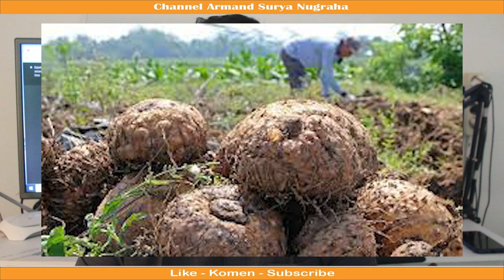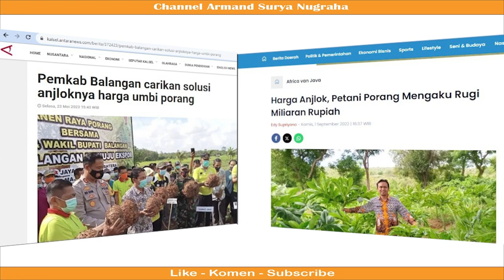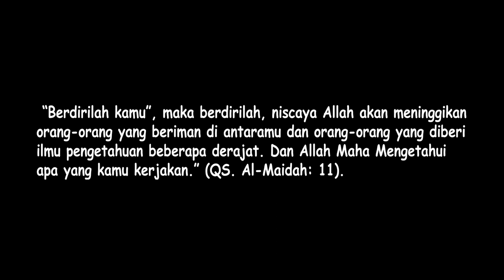Porang Menggali Potensi Makanan Masa Depan yang Bergizi dan Berkelanjutan